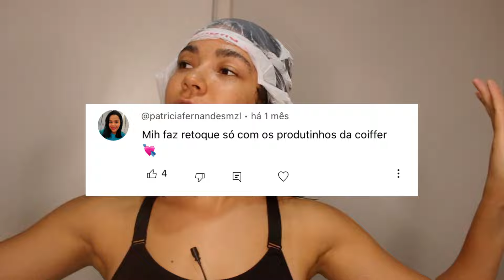COMO EU TIRO E TRATO MEU CABELOS PÓS RETOQUE COM O HENÊ! Usando só produtos da Coiffer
Oi gente! 🌟

No vídeo de hoje, vou mostrar como eu tiro e trato meus cabelos após o retoque com henê, usando apenas produtos da Coiffer! Vou compartilhar todas as minhas dicas e truques para manter os fios saudáveis e bonitos. Desde a remoção do henê até os cuidados especiais que faço para garantir que meu cabelo fique sempre incrível.

Se você também usa henê ou está pensando em começar, este vídeo é perfeito para você! Vamos juntas ver os resultados dos produtos da Coiffer e descobrir como eles podem transformar o nosso cabelo henezado.

Produtos mencionados:

Shampoo Coiffer: Baobá (sulfato Moderado)
Máscara de Tratamento Coiffer: Anúbia do Congo (Hidratação)
Creme finalizador + óleo : Creme Curls e óleo Lippia de Guiné, após seco, óleo de Argan

Não deixe de comentar abaixo suas dúvidas e experiências com henê e os produtos Coiffer!

PARCERIAS OU PERGUNTAS📩